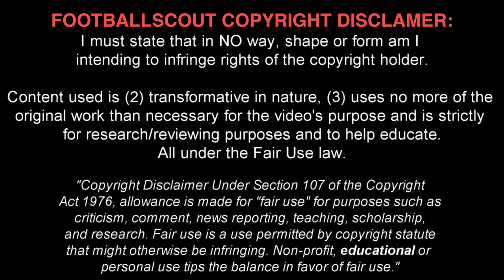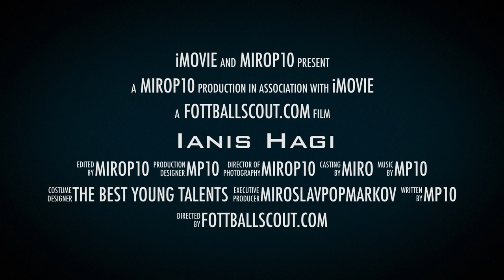IANIS HAGI ✭ RANGERS ✭ THE ROMANIAN SENSATION ✭ part 2 ✭ Skills & Goals ✭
Ianis Hagi is a Romanian professional footballer who plays mainly as an attacking midfielder for Belgian club Genk and the Romania national team. A young exponent of his father Gheorghe's prominent football academy, he made his professional debut for Viitorul Constanța at age 16.